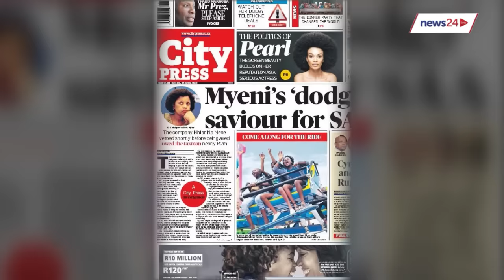WATCH: Five Sunday papers in one minute